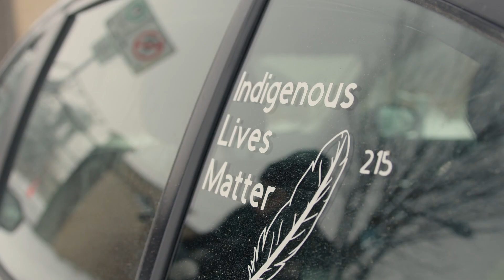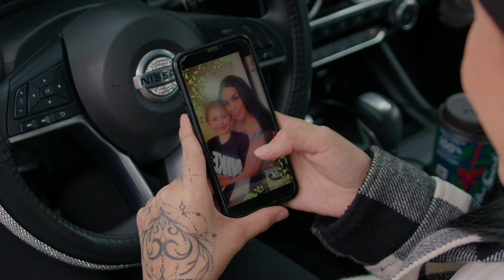Your Mental Health Matters - Chelsey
Talking about our mental health lessens the stigma for everyone. There is help. There is hope.

Visit saskatchewan.ca/mental-health-awareness for more information.